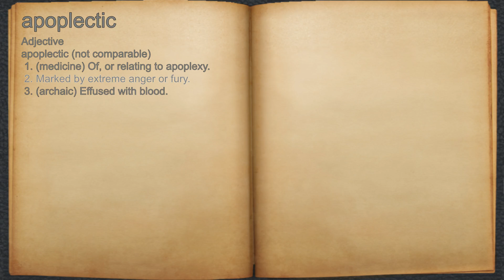What does apoplectic mean?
A spoken definition of apoplectic.

Intro Sound:
Typewriter - Tamskp